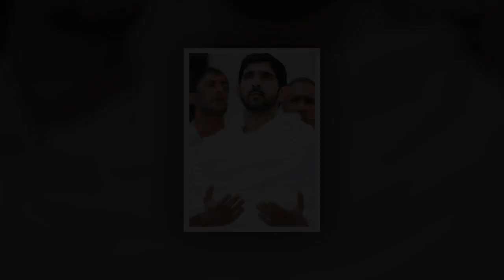Jim Crowley named first jockey to Sheikh Hamdan and Kate Middleton Met With the Director of 'Love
Champion jockey Jim Crowley has been appointed as the new first-choice rider to owner Sheikh Hamdan Al Maktoum.

Crowley replaces Paul Hanagan, who did not have his contract renewed after nearly five years in the role.

Sheikh Hamdan's racing manager Angus Gold told At The Races: 'It's very exciting news and we're thrilled to have him on board.